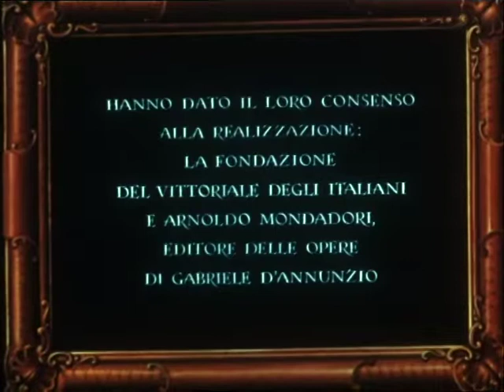Ballata impressionista - Racconto di animazione